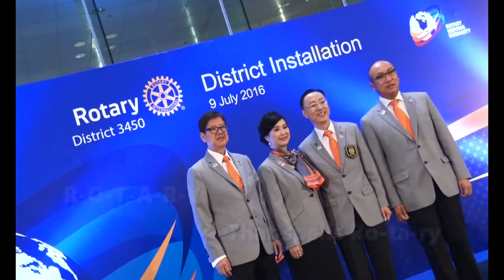Rotary Song Karaoke Version Rotary International District 3450 2016